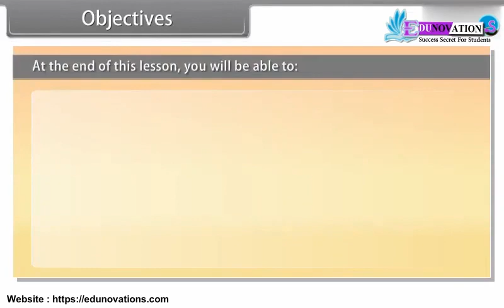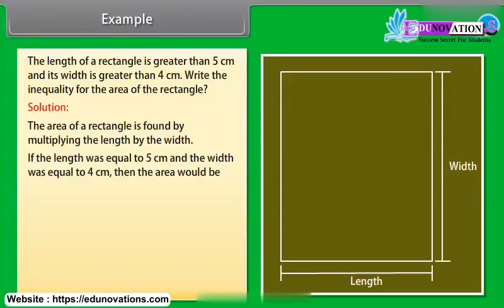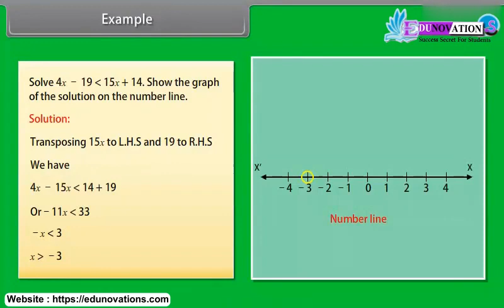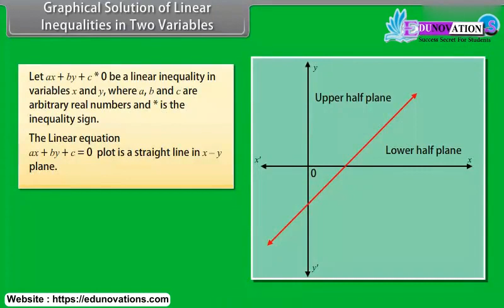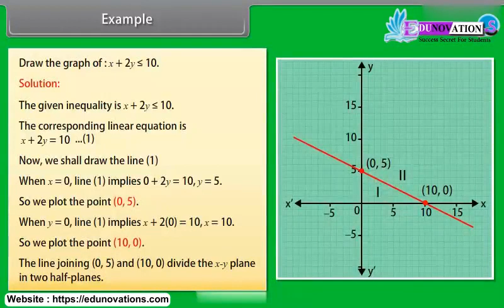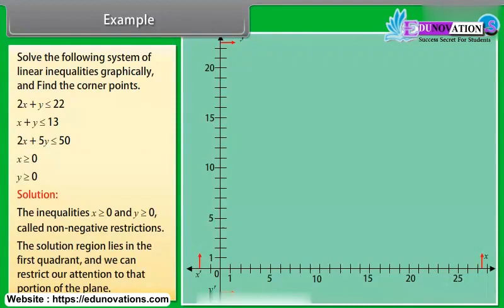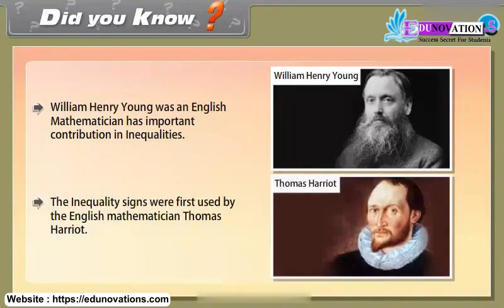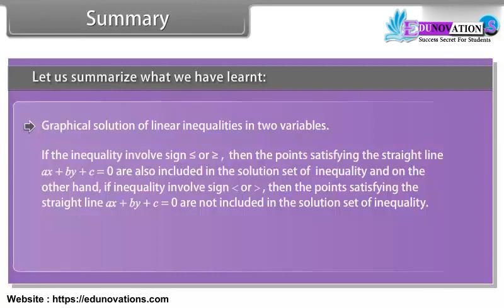Linear Equation in One Variable | NCERT Class 11 MATHS | CBSE Class 11 MATHS | State Board Exams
"NCERT Class 11 Maths: Mastering Linear Equations in One Variable"

Description:
Welcome to our comprehensive tutorial on Linear Equations in One Variable for NCERT Class 11 Maths. In this video, we'll dive deep into this fundamental mathematical concept, ensuring you gain a strong understanding. Whether you're a student seeking clarity or an educator looking for valuable teaching resources, this video is tailored for you.

We'll cover essential topics, including solving linear equations, word problems, applications in real-life scenarios, and tips and tricks to ace your exams.

Introduction,
inequalities,
graphical solution of linear inequalities in two variables